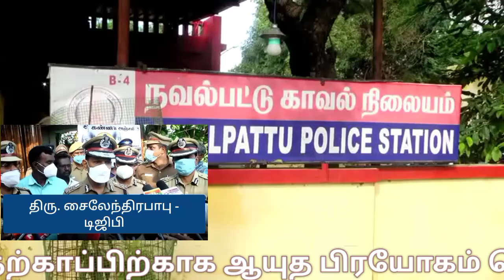Guns can be used on homicidal attackers on police| DGP sylendraBabu Trichy interview|police murder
Guns can be used on homicidal attackers on police :

Tamilnadu  direct general of Police ( DGP) Sylendra babu IPS  has given an interview as the law says.

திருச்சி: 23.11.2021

காவல் துறையினர் மீது கொலைவெறி தாக்குதல் நடத்துபவர்கள் மீது தற்காப்பிற்காக ஆயுத பிரயோகம் செய்யலாம் என சட்டம் உள்ளது. அந்த சட்டத்தின் படி தங்கள் உயிரை காப்பாற்றி கொள்ள துப்பாக்கியை பயன்படுத்த காவல் துறையினர் தயங்க கூடாது:

எஸ்.எஸ்.ஐ கொலை வழக்கில் ஆதாரத்தின் அடிப்படையில் தான் குற்றவாளிகள் கைது செய்யப்பட்டுள்ளனர்.

நூறு சதவீதம் அவர்கள் தான் உண்மை குற்றவாளிகள்.காவல் துறை மீது எந்த வித சந்தேகமும் பட தேவையில்லை - டி.ஜி.பி சைலேந்திர பாபு  திருச்சியில் பேட்டி

திருச்சி மாவட்டம் திருவெறும்பூர் அருகே உள்ள சோழன் மாநகரில் வீரமரணமடைந்த எஸ் எஸ் ஐ பூமிநாதன் இல்லத்தில், அவரது திருவுருவப் படத்திற்கு வீரவணக்கம் செலுத்தி, குடும்பத்தினருக்கு பின்னர் தமிழ்நாடு காவல்துறை தலைவர் திரு. சைலேந்திர பாபு செய்தியாளர்களிடம் அளித்த பேட்டியில்...

வீரமரணம் அடைந்த பூமிநாதனுக்கு வீரவணக்கம் செலுத்துகிறோம். அவர் இழப்பு காவல் துறைக்கு பேரிழப்பு. கடமை உணர்வுடன் செயல்பட்டுள்ளார்.

ஆட்டு திருட்டில் ஈடுபட்ட முக்கிய குற்றவாளியின் பெற்றோருக்கு பூமிநாதன் தொலைபேசியில் தொடர்பு கொண்டு பேசியுள்ளார்.சட்டத்திட்ட விதிகளுக்கு உட்பட்டு செயல்பட்டுள்ளார். அவர் எதிர்பாராத நேரத்தில் அவரை தாக்கி கொலை செய்துள்ளனர்.

உயிரிழந்த எஸ்.எஸ்.ஐ பூமிநாதன் குடும்பத்தினருக்கு நிதி உதவியும் குடும்பத்தில் ஒருவருக்கு அரசு வேலையும் வழங்கப்படும் என அறிவித்த தமிழக முதலமைச்சருக்கு காவல் துறை சார்பில் நன்றியை தெரிவித்து கொள்கிறோம்.

காவல் துறை ஆரம்பித்த காலம் முதலே காவலர்கள் மீதான தாக்குதல்கள் என்பது நடந்து கொண்டு தான் இருக்கிறது. சவால் மிகுந்த பணி தான் காவலர் பணி அதில் உயிருக்கு கூட பாதுகாப்பில்லாத சூழல் ஏற்படும். அதை எப்படி எதிர்கொள்கிறார்கள் என்பது தான் முக்கியம்.

பூமிநாதன் அதை எதிர்க்கொண்டு தனது உயிரை தியாகம் செய்துள்ளார். இது போன்ற நிகழ்ச்சிகள் நடக்காமல் இருக்க காவலர்கள், அதிகாரிகள் ரோந்து பணியில் ஈடுபடும் போது கைத்துப்பாக்கி பயன்படுத்த அறிவுறுத்தி பயிற்சி வழங்கப்பட்டது. அதிகாரிகள் மட்டத்தில் அந்த பயிற்சி முடிவடைந்துள்ளது.

ஆடு திருடர்கள் சிறுவர்கள் என்பதால் பூமிநாதன் அவர்களுடன் கணிவான முறையில் நடந்து கொண்டுள்ளார். இருந்த போதும் எதிர்பாராத விதமாக இவ்வாறு நடந்துள்ளது.

சிறுவர்கள் குற்றசெயல்களில் ஈடுபடுவதை தடுக்கும் வகையில் பல்வேறு நடவடிக்கைகள் எடுக்கப்பட்டு வருகிறது. சிறுவர்களுக்கான கிளப்புகள் அனைத்து மாவட்டங்களிலும் காவல் துறை சார்பில் நடந்து வருகிறது.

புலன் விசாரணையில் தற்போது கைது செய்யப்பட்டவர்கள் தான் குற்றவாளிகள் என்பது நூறு சதவீதம் உறுதியாகி உள்ளது. அனைத்து ஆதாரங்களின் அடிப்படையில் தான் அவர்களை கைது செய்துள்ளோம் எனவே காவல் துறையின் மீது எந்த வித சந்தேகமும் பட தேவையில்லை என்றார்.

டி.ஜி.பி அஞ்சலி செலுத்த சென்ற போது அவருடன் மத்திய மண்டல காவல் துறை தலைவர் பாலகிருஷ்ணன், திருச்சி மாநகர காவல் துறை ஆணையர் கார்த்திகேயன், திருச்சி சரக டி.ஐ.ஜி சரவண சுந்தர், திருச்சி மாவட்ட காவல் கண்காணிப்பாளர் சுஜித் குமார் ஆகியோர் உடனிருந்தனர்.

உயிரிழந்த சிறப்பு காவல் உதவியாளர் குடும்பத்திற்கு ஆறுதல் தெரிவித்த பின் நவல்பட்டு காவல் நிலையத்திற்கு சென்ற டிஜிபி சைலேந்திரபாபு அங்கு ஆய்வு மேற்கொண்டார்.